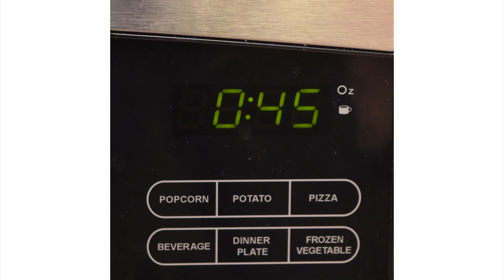17 SIMPLE LIFE HACKS TO COOK STUNNING FOOD EVERY DAY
See 17 simple life hacks to make cooking stunning food every day.

How to videos and cooking tutorials by So Yummy